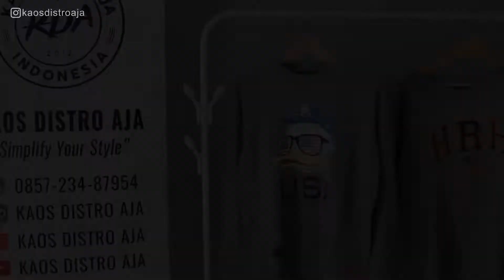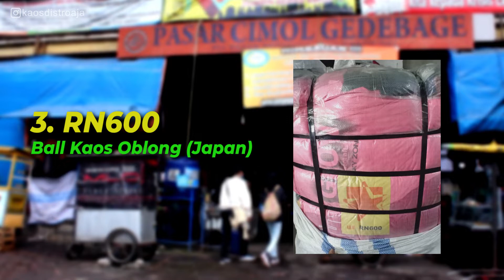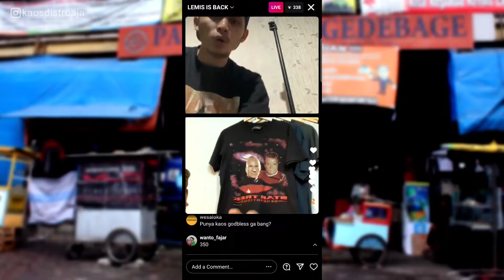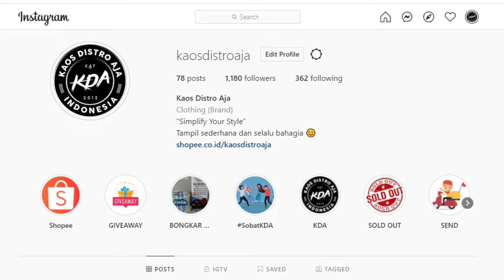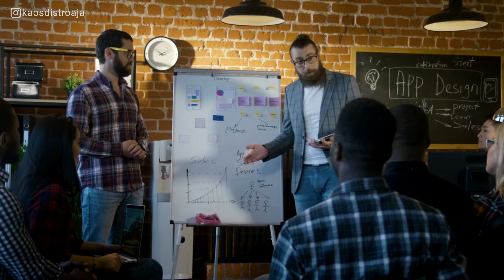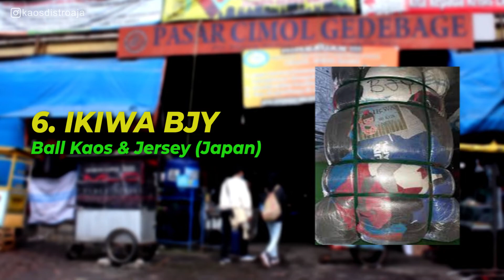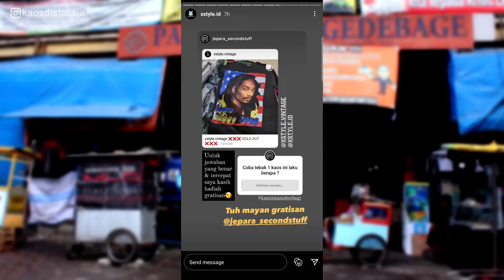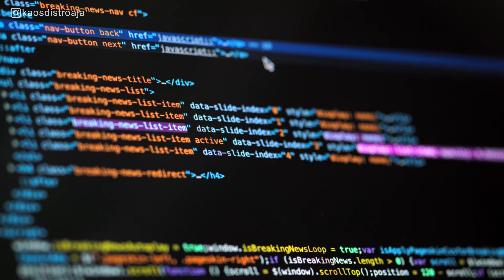KODE BALL KAOS OBLONG COWOK - Ungkap Rahasia Bisnis Thrifting dari Ball Segel Import Korea & Kepang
👕 Segarkan gaya santaimu dengan Kaos Polos Unisex dari LAF Project. Warna tosca yang fresh, bahan katun premium 30s, nyaman dipakai seharian untuk pria maupun wanita. 😊

➡️ Beli ball segel thrifting import aman dan terpercaya di Instagram @kaosdistroaja